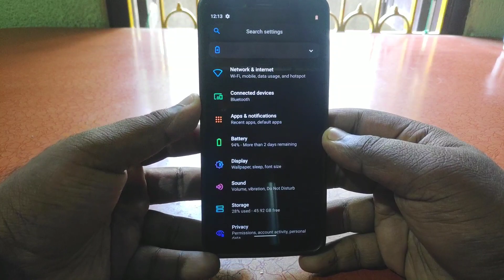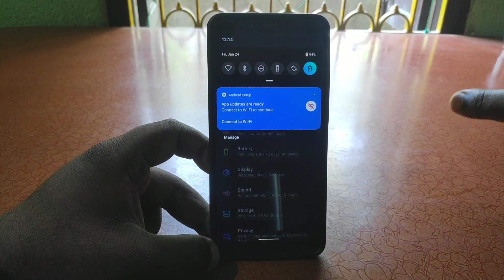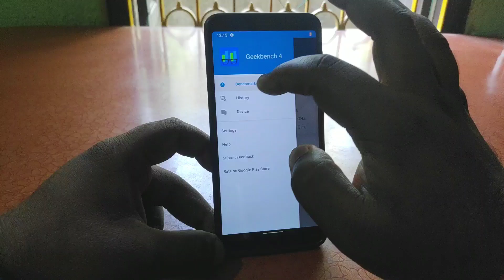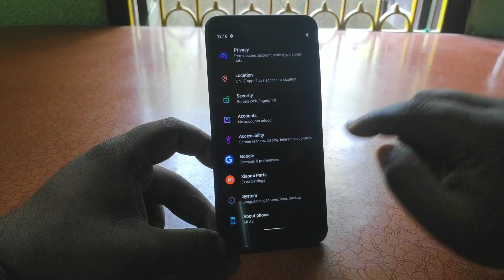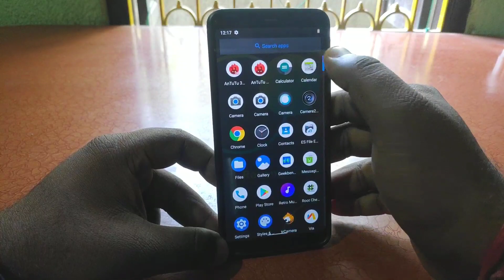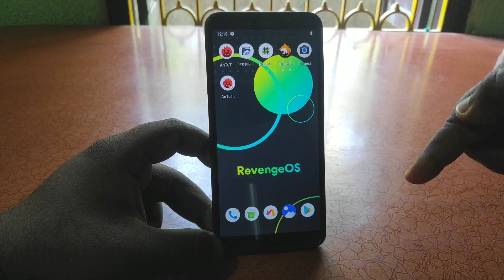RevengeOS 3.0 for MI A2 | Bahut Hard Android 10 Stable Rom | Battery + GCam 😘